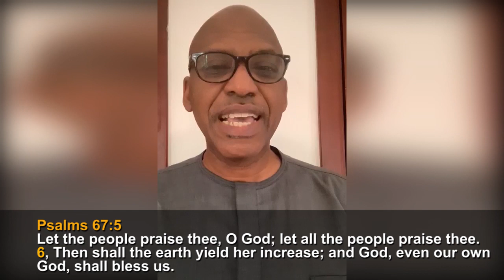THE SECRETS OF INCREASE - Pastor Adewole Babasina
Praising God = Increase